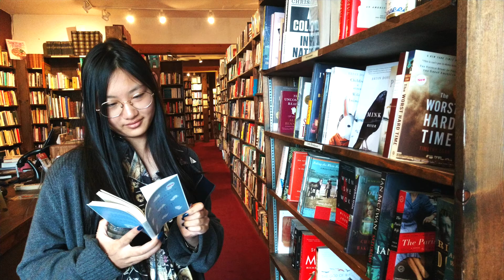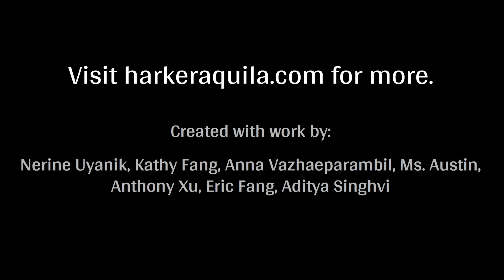Photo Frenzy 9/26